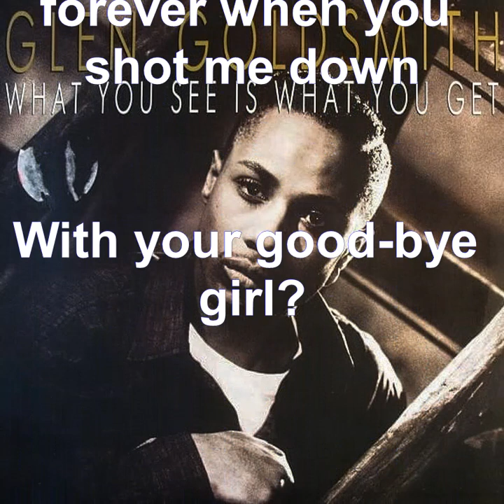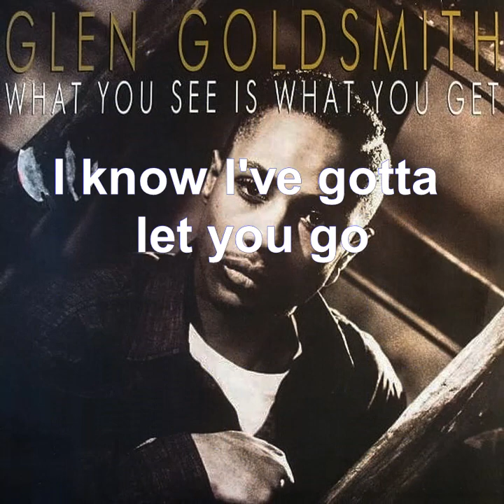1. I Won't Cry - Glen Goldsmith (with lyrics)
WHAT YOU SEE IS WHAT YOU GET FULL ALBUM

I do not own nor claim to own the rights to this music. This music
is the sole property of the record label and it's respective artists